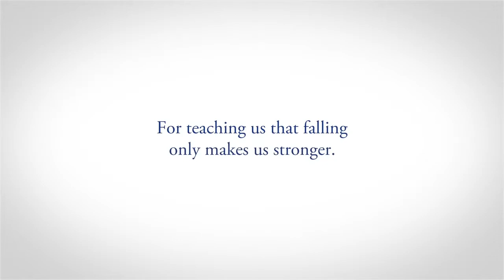Спасибо, мама! P&G Commercial Sochi 2014 Olympic Winter Games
За каждым спортивным достижением ребёнка стоит любовь, забота, поддержка и даже работа мамы!